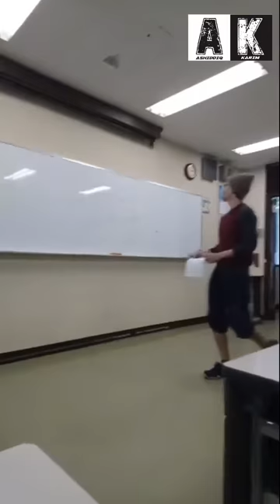NGE VLOG DI JEPANG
Meeting pemutusan kerja di PT.NISSAN MOTOR JEPANG